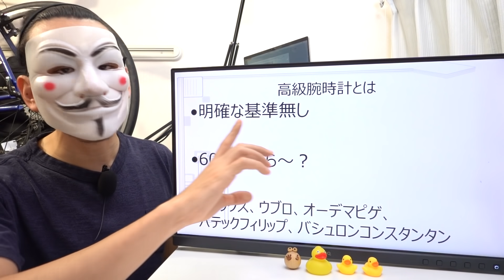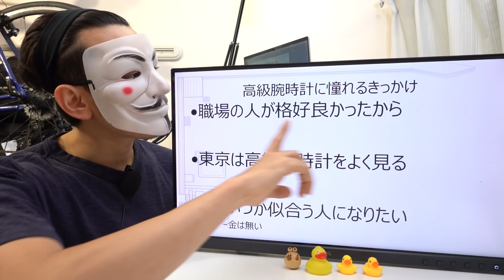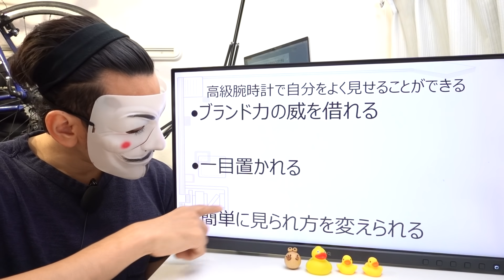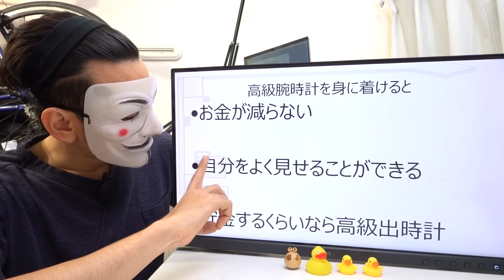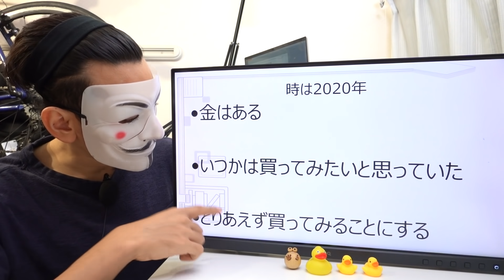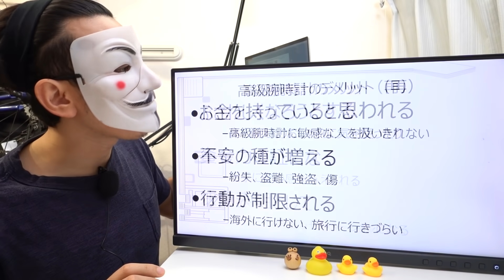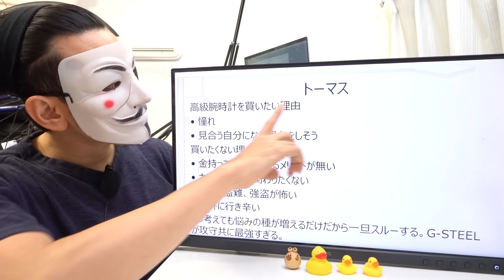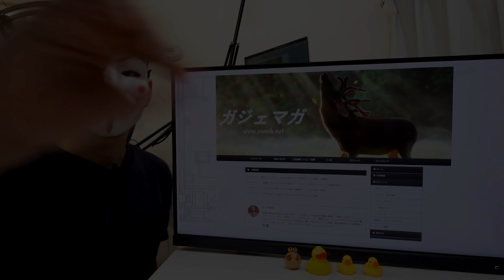貯金するより高級腕時計を買うべき？【メリットデメリット】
【撮影機材】
正面カメラ　⇒